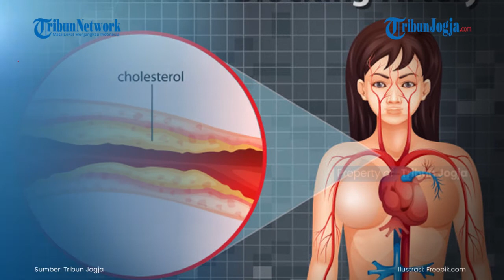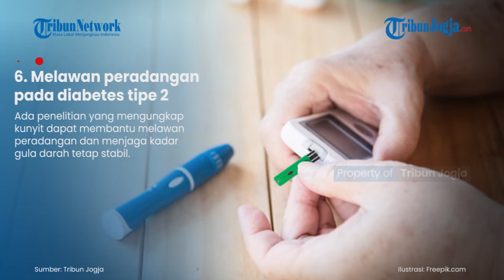Kenali, Sederet Manfaat Kunyit untuk Kesehatan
Sebagai salah satu bumbu dapur, kunyit tentu sudah sangat akrab dengan kehidupan kita.

Namun mungkin belum banyak yang tahu, kunyit memiliki sederet manfaat kesehatan untuk tubuh.

(jek)